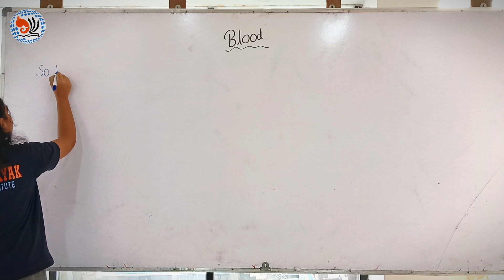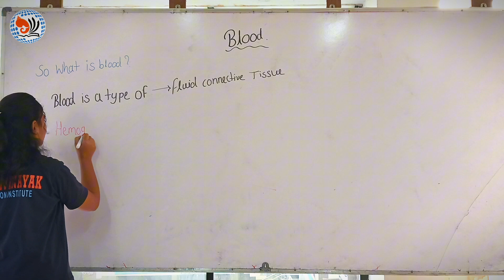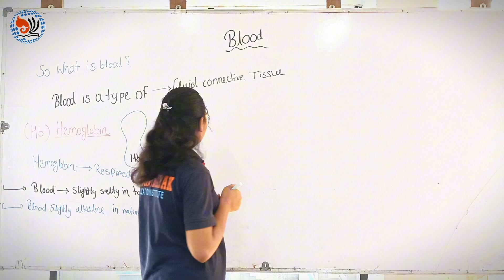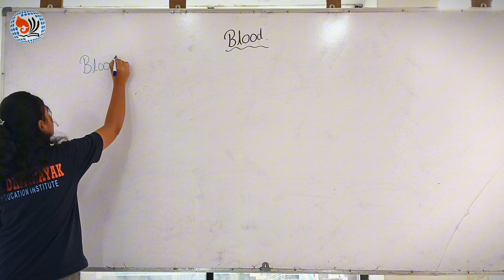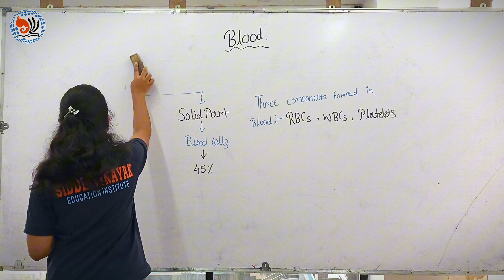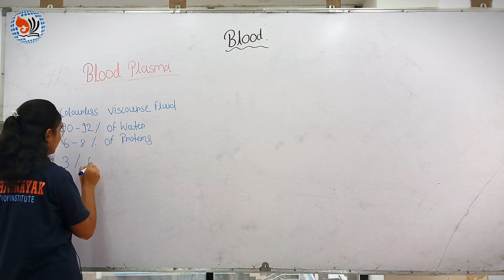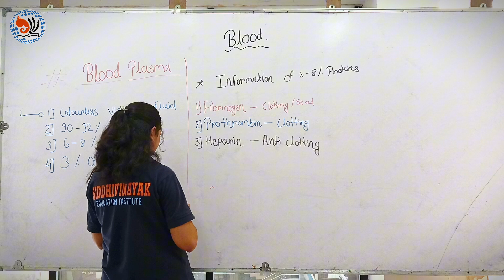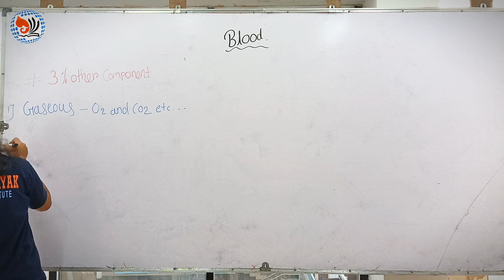blood || Sharvari Halmare || Gyanutsav || Siddhivinayak Education Institute || JEE/NEET G78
Gyanutsav: A Student Initiative by Siddhivinayak Education Institute | IIT-JEE & NEET Preparation

Welcome to Gyanutsav, an exclusive in-house activity and initiative by Siddhivinayak Education Institute, designed to empower our IIT-JEE and NEET aspirants. In this unique program, our students take the lead by preparing and delivering lectures on challenging topics, building their self-confidence and understanding the dedication involved in teaching.

Why Gyanutsav?

Boost Confidence: Students gain the confidence to tackle difficult topics by teaching them. Understand Lecture Preparation: By preparing a lecture themselves, students appreciate the efforts behind every class.
Mastery Through Teaching: This self-realization helps students excel in other subjects by applying the same hard work and focus.
Self-Motivation: These videos inspire students to recognize that success begins with their own efforts.

At Siddhivinayak Education Institute, we believe that true preparation for IIT-JEE and NEET goes beyond textbooks—it’s about building a mindset of dedication and resilience. Gyanutsav is our step towards creating future leaders in science and medicine.

Established in 2017, Siddhivinayak Education Institute is a leading institute in Vidarbha for IIT-JEE and NEET preparation, delivering consistent results year after year. With the best faculty and management team in the region, we provide an exceptional coaching experience for aspiring doctors and engineers. Our mission is to foster academic excellence through modern teaching methods and technology, empowering students to achieve their dreams.